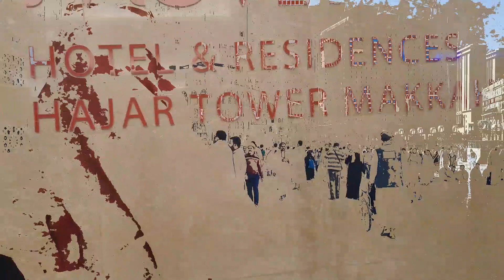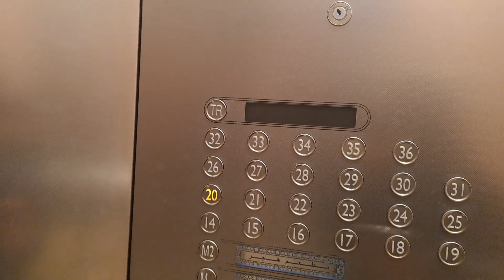REVIEW HOTEL MOVENPICK BINTANG 5☆ TOWER ZAMZAM MEKKAH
Review hotel movenpick bintang 5☆ tower zam-zam Mekkah